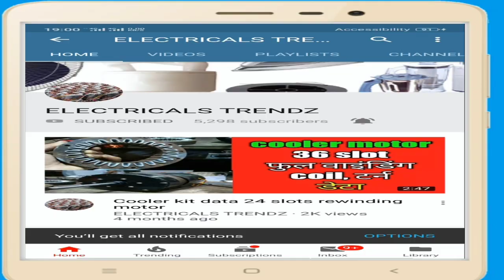Exhaust fan 24 inch motor 24 SLOT starting winding coil turns || Heavy duty ||एग्जॉस्ट फैन की मोटर ।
in this video we have show
starting winding of Exhaust fan 24 inch
Exhaust fan motor winding
24 inch Exhaust fan motor winding
Exhaust fan motor rewinding coil turns
एग्जॉस्ट फैन की मोटर कैसे रिवाइंड करें